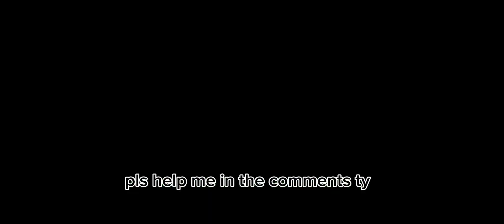i made this elevator in babft and idk how to fix these bugs